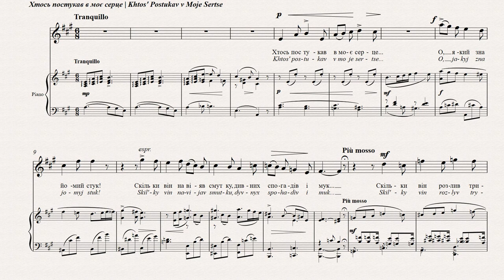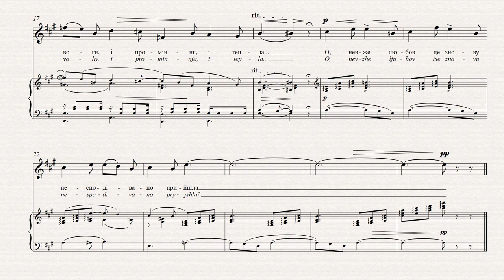СТЕЦЕНКО - ХТОСЬ ПОСТУКАВ В МОЄ СЕРЦЕ | MY HEART REAWAKENS | JEMAND KLOPFTE AN MEIN HERZ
Підтримати проект:
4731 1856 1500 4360 (Приватбанк).

ХТОСЬ ПОСТУКАВ В МОЄ СЕРЦЕ
Олександр Олесь
О, який знайомий стук!
Скільки він навіяв смутку,
Дивних спогадів і мук...
Скільки він розлив тривоги,
І проміння, і тепла...
О, невже любов ця знову
Несподівано прийшла?
Один із перших романсів, написаний Стеценком
після повернення до Києва 1917 р. Несподівано
повернулось також і кохання – а може це
муза композитора? Вірші Олеся все якось
виявляють внутрішні думки Стеценка.

MY HEART REAWAKENS
Oleksander Oles
Someone’s playing with my heart—
Such a warm, familiar touch.
She inspires so much sorrow, anguish,
So many strange memories,
She has flooded my heart with anxiety
And with rays of heavenly warmth.
Can it be, that quite unexpectedly
Love has reappeared to me?
One of the first songs written after Stetsenko returned
to Kyiv in 1917. Unexpectedly, love too has returned – or
is it the composer’s muse? Somehow the poems of Oles
always manage to reveal Stetsenko’s inner thoughts.

JEMAND KLOPFTE AN MEIN HERZ
Oleksander Oles
Ach, was für ein vertrautes Klopfen!
Wie viel Herzweh brachte es mir,
Wie viele sonderbare Erinnerungen und Qualen.
Wie viel Unruhe ließ es fließen,
Wie viel Strahlen und Wärme…
Ach, ist da etwa die Liebe
So unerwartet gekommen?
Eines der ersten von Stetsenko geschriebenen
Lieder, nachdem er 1917 nach Kiew zurückgekehrt
war. Unerwarteterweise ist auch die Liebe
wieder zurückgekehrt, oder ist es die Muse des
Komponisten? Den Gedichten von Oles gelingt es
immer, Stetsenkos innerste Gedanken zu enthüllen.

QUELQU’UN A FRAPPÉ À MON COEUR
Oleksander Oles
Oh, que je reconnais ce frappement!
Ce qu’il amène de tristesse,
D’étranges souvenirs, de souffrances…
Ce qu’il amène d’angoisse,
De rayonnement, de chaleur…
Oh, se peut-il que ce soit l’amour
Inopinément revenu?
C’est une des premières chansons écrites par Stetsenko
après son retour à Kiev en 1917. Étonnamment,
l’amour est lui aussi au rendez-vous, ou bien est-ce
plutôt la muse du compositeur? Sans que l’on sache
comment, les poèmes de Oles réussissent toujours à
mettre au jour les pensées intérieures de Stetsenko.

Для заставки використано картину Андре Бразільє "Жінка з трояндою".
Andre Brasilier painting "Woman with a Rose", was used for the screensaver.